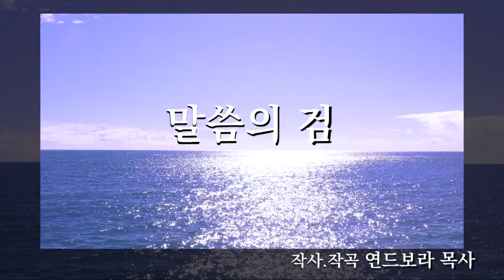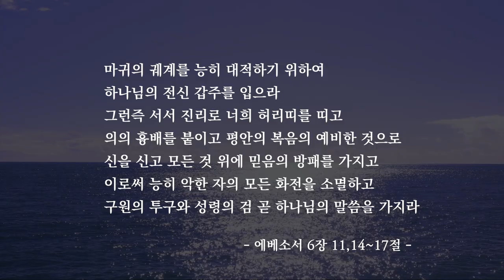말씀의 검 | 자작곡 #54 | 작사·작곡·찬양 연드보라 목사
에베소서 6장 말씀과 같이
“하나님의 전신갑주”를 입고 취하고 가지셔서
어떠한 사단의 역사에도 흔들리지도
넘어지지도 쓰러지지도 않으시길 기원합니다.

마귀의 궤계를 능히 대적하기 위하여
하나님의 전신갑주를 입으라
우리의 씨름은 혈과 육에 대한 것이 아니요
정사와 권세와 이 어두움의 세상 주관자들과
하늘에 있는 악의 영들에게 대함이라
그러므로 하나님 전신갑주를 취하라
이는 악한 날에 너희가 능히 대적하고
모든 일을 행한 후에 서기 위함이라
그런즉 서서 진리로 너희 허리 띠를 띠고
의의 흉배를 붙이고 평안의 복음의 예비한 것으로 신을 신고
모든 것 위에 믿음의 방패를 가지고
이로써 능히 악한 자의 모든 화전을 소멸하고
구원의 투구와 성령의 검 곧 하나님의 말씀을 가지라

💗 말씀의 검  - 가사 💗

마귀들을 대적하기 위하여 하나님 전신갑주 입으라
악한 날에 승리하기 위하여 하나님 전신갑주 취하라

진리로 허리띠 두르고 의의 흉배를 붙이라
평안의 복음의 신을 신고 믿음의 방패 가지라

구원의 투구와 성령의 검 말씀의 검 가지라
혼과 마음 골수까지 쪼개는 하나님 말씀 가지라

하나님 전신갑주 가지라
하나님 전신갑주 취하라~

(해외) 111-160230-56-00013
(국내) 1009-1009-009